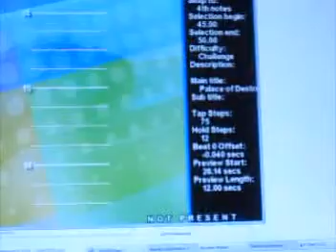Mighty Jak's Audition for Team Dragonforce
I wonder if he made it?